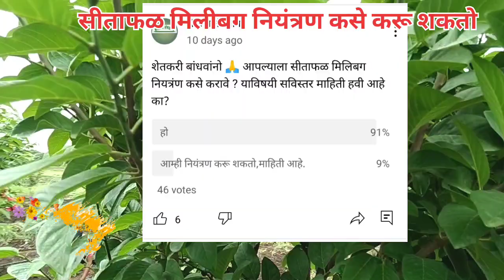सीताफळ मिलीबग नियंत्रण कसे करावे |फक्त तीन उपाय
सीताफळ मिलीबग उपाय
Sitafal mealybug treatment kashi karavi
Sitafal mealybug upay